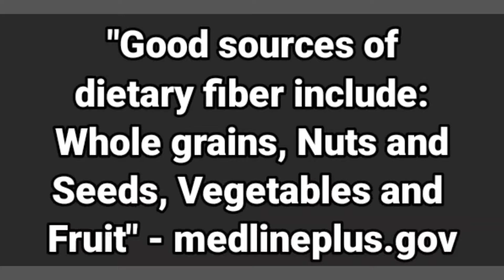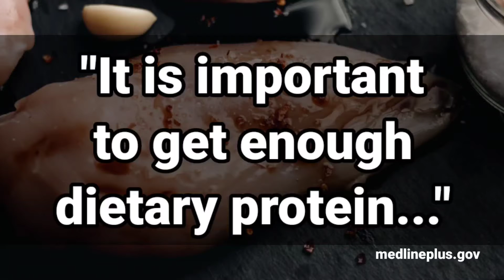Older Adulthood Health Foods For Seniors Healthy Eating For Seniors Apple Carrot Lean Chicken Breast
Older Adulthood Health, Foods For Seniors and Healthy Eating For Seniors.  Apple healthy foods are apple healthy,  Senior carrots. Fiber for elderly,  Lean chicken breast